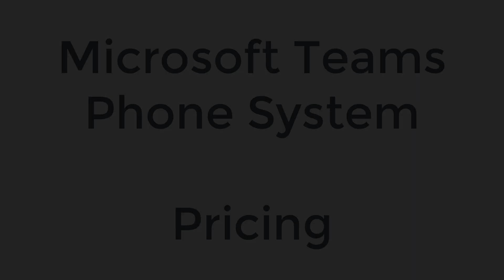Microsoft Teams Phone System Pricing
Your company likes the idea of using Microsoft Teams for your PBX. You've looked online, read some documentation, but you're still a little confused about how much it costs.

In this short video, AeroCom President, Mike Smith, explains the basic elements of Teams phone system pricing: The Office 365 license your company will need, the features you will need, the Calling Plan you will need, and more.

Ask Mike which service providers he recommends your company quotes for Teams PBX.

About AeroCom:

Founded in 2003, AeroCom is one of the largest and longest-standing business telecom and cloud consultants in the US. We've helped thousands of companies lower costs and increase value, and we're ready to do the same for your organization.

Consulting Services:
- Technology design and optimization.
- Auditing for billing and contracts.
- RFP creation and execution
- Vendor selection and contract negotiation

Areas of Expertise:
- Cloud Infrastructure
- Network Security
- Wide Area Network (SD-WAN, MPLS, Private Line)
- DR (voice, data, network)
- Telecom & UC (VoIP, lang line, mobile, conferencing, collaboration)
- Internet Access (fiber, broadband, wireless)